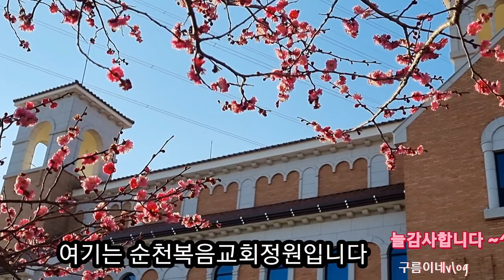Best봄꽃여행지 영혼을깨우는힐링여행 남도여행